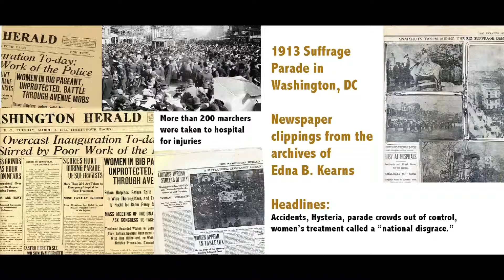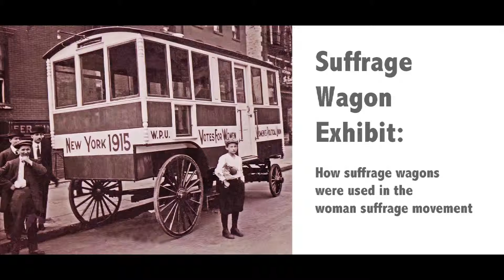Your host, Marguerite Kearns, at Suffrage Wagon Cafe says "Welcome"!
Marguerite Kearns opens the door with the grand opening of the Suffrage Wagon Cafe with a four-day festival introducing the Spirit of 1776 campaign intended to restore the women's suffrage movement to its rightful place in American history. Suffrage Wagon Cafe has music, film, and special lectures planned. Suffrage Wagon Cafe's menu features the dishes made in Suffrage Wagon Cooking School. Gather around to celebrate women's freedom to vote. Women voters: Choose the vote or lose it! Find out about the 19th Amendment to the U.S. Constitution. And be in the front lines of New York State's 2017 suffrage centennial observance, as well as the nation's 2020 suffrage centennial. Follow on Twitter, Facebook, email, Vimeo, YouTube and the Suffrage Wagon quarterly newsletter.